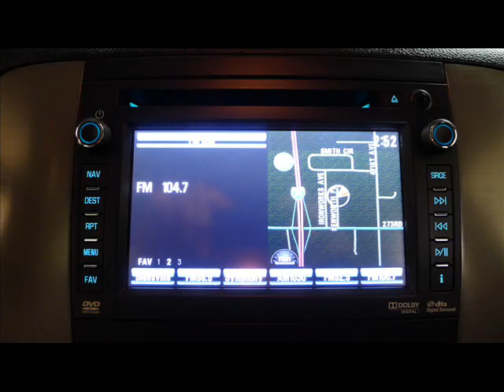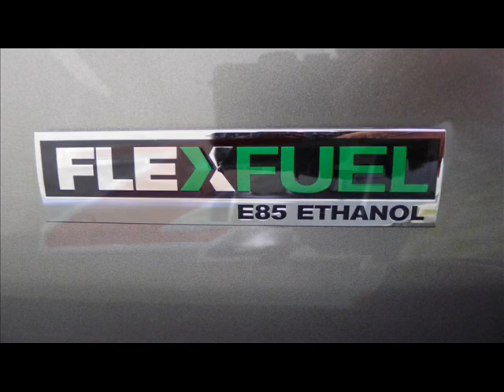2012 Chevy Tahoe LT 4dr 4x4 Repairables/Rebuildable Stock# 12060698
Lot Drives. AirBags OK. Radiator Still Full. AC Still Charged. Windshield OK. Super Low Miles. Z71 Off Road Package. Leather Interior, Quad Seating. Power Sunroof & Navigation.